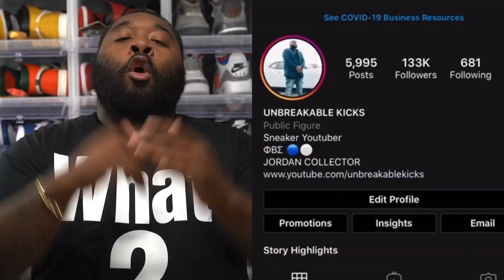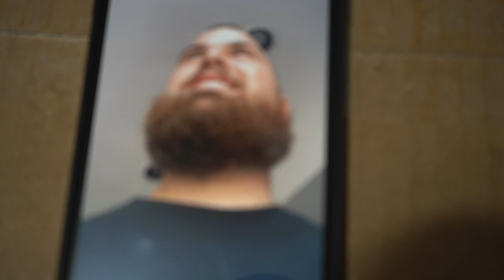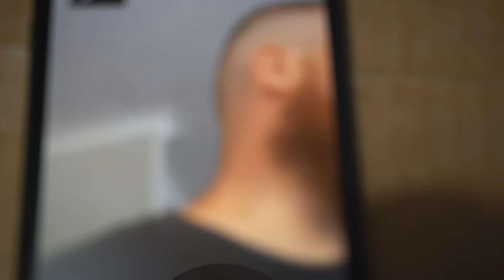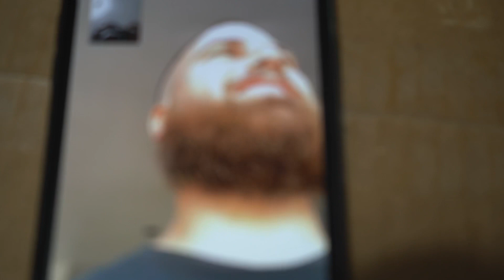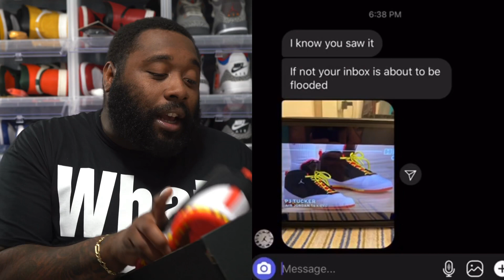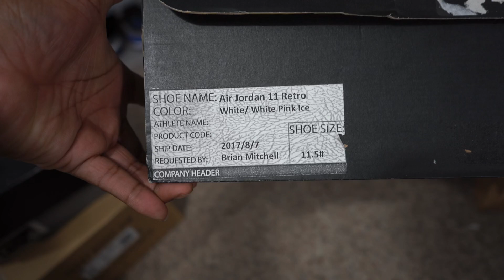WOW! NBA STAR MESSED UP EVERYTHING WITH MY SURPRISE AIR JORDAN SNEAKERS!